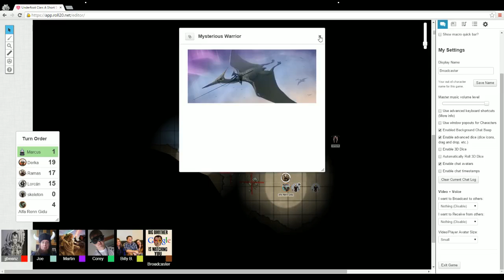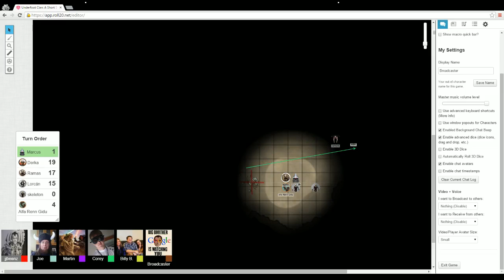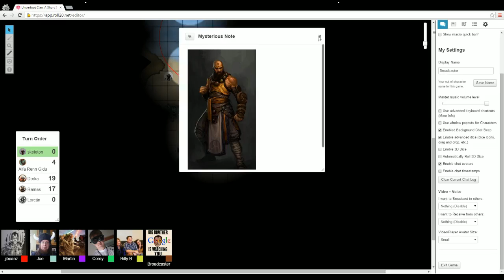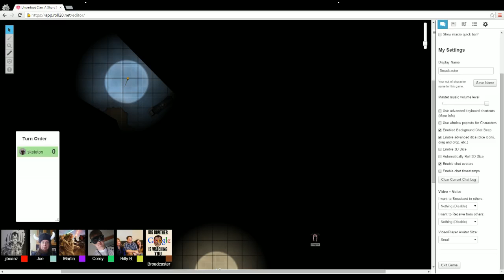Fight for the Door